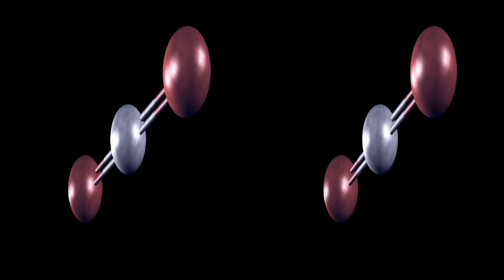CarbonDioxide | Molecules that Changed the World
Carbon Dioxide
CO[2]

Carbon dioxide is a component of Earth's atmosphere at a concentration of 0.038% by volume. It is also considered to be a greenhouse gas, which is believed to play a major role in global warming and anthropogenic climate change. Modern civilizations started using fossil deposited carbon (coal, oil) as an energy source and by burning them, large amounts of CO2 are released into the atmosphere. A widely accepted model (but still disputed on occasion) blames additional release of CO2 after the Industrial Revolution for the greenhouse effect and global warming. The fact is that the Earth's atmosphere is warming up -- melting of the glaciers (old deposits of ice) and polar ice will result in sealevel rise, which could threaten the low lying regions of the planet. The warming also affects the agricultural potency of certain regions, and in general, a global decrease of agricultural production capacity. Rise in CO2 also changes the acidity of the oceans (where CO2 gets dissolved) and therefore influences very sensitive marine life. The annual worldwide emission of CO2 rose by 3% in 2010 (compared to 2009) and it is, by no means, decreasing. CO2 is probably today's most discussed molecule. CO2 drives apocalyptic visions regarding the future of the world and even questions whether our political systems are able to react quick enough. But in the end, the story of this small molecule is much older and much less trivial -- it has always been one of the columns upon which the life on Earth is based.

Ljiljana Fruk's and Bernd Lintermann's Molecules that Changed the World is part of the publication Molecular Aesthetics, Peter Weibel, Ljiljana Fruk (eds.), published by ZKM | Karlsruhe and The MIT Press in 2013,